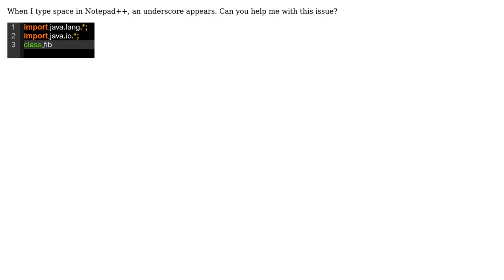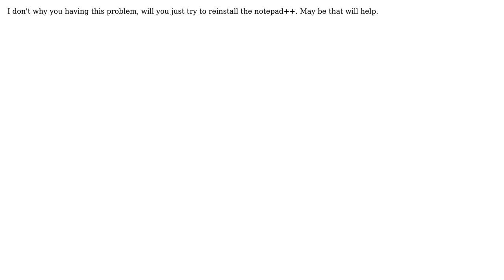Underscore appears instead of space when typed in Notepad++ (3 Solutions!!)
Underscore appears instead of space when typed in Notepad++

With thanks & praise to God, and with thanks to the many people who have made this project possible! | Content (except music & images) licensed under CC BY-SA | Music | Images & others | With thanks to user zx485 user tlund user Sourabh user paulcab user Don't Root here plz... user Chris Harris and the Stack Exchange Network Trademarks are property of their respective owners. You are responsible for your own actions.